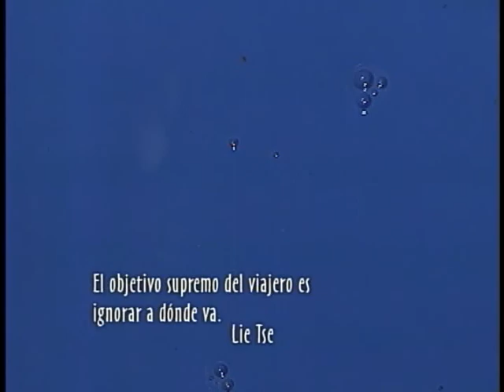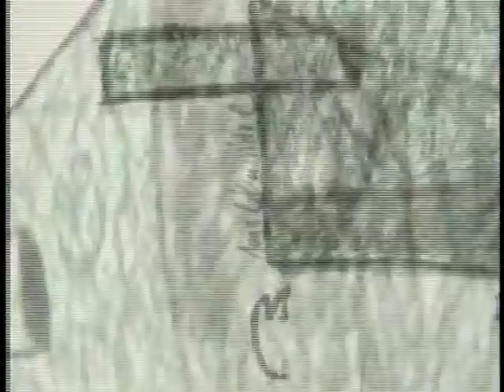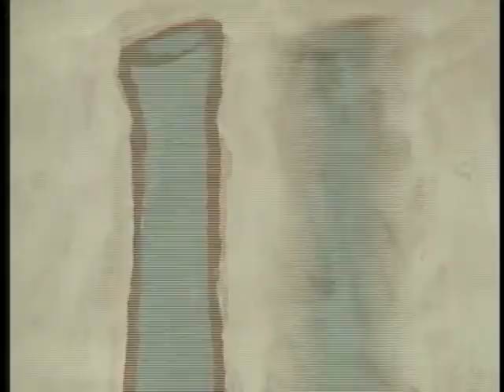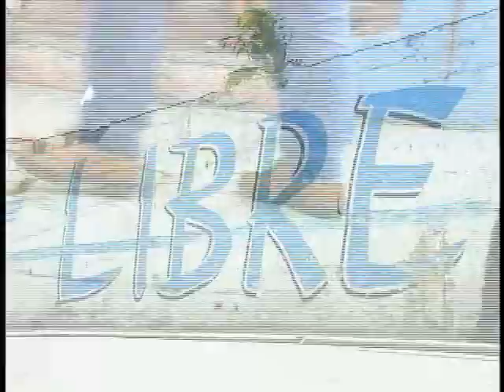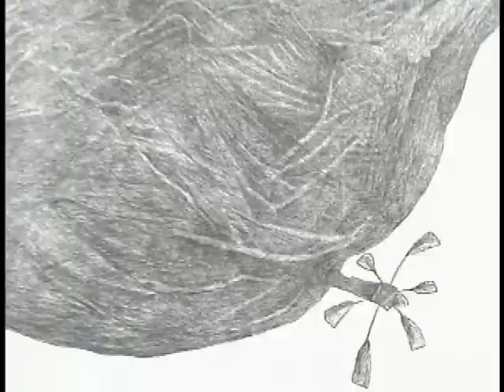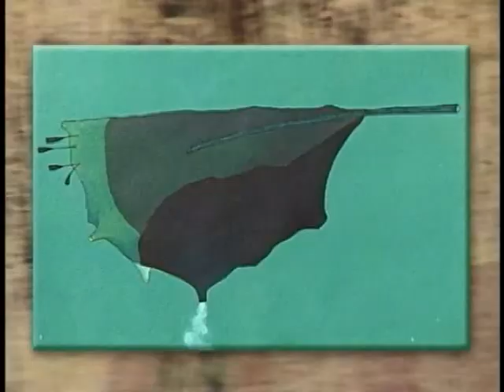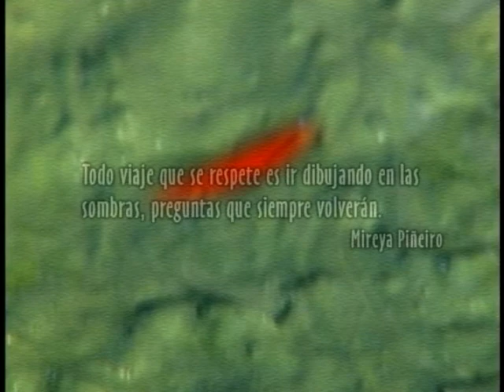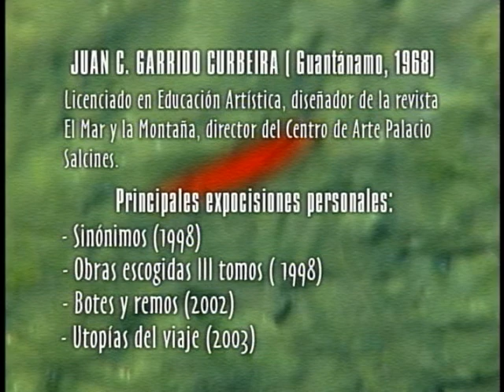En la superficie del tiempo / Documental / artísta plástico cubano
En la superficie...acercamiento a la labor de Juan Carlos Garrido, guantanamero de nacimiento, madrileño por elección. Artista en su juventud, devoto de las nuevas tecnologías y la más rancia política en la actualidad. La obra de Garrido es una indagación acerca de la identidad cubana. Sus últimos trabajos resultan una especie de pesquisa premonitoria de un estado que después asumió definitivamente: la emigración.